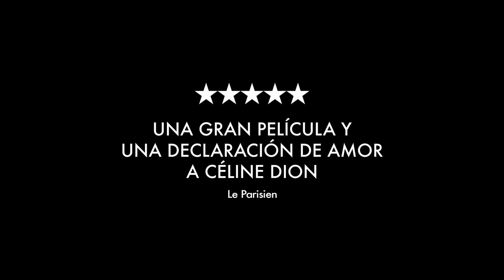Aline | Tráiler español | StyleFeelFree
Tráiler de la película 'Aline' dirigida por Valerie Lemercier.
Estreno en las salas de cine españolas el 13 de abril de 2022.